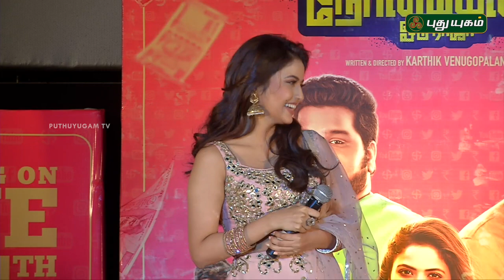Nenjamundu Nermaiyundu Odu Raja Movie Audio Launch | Red Carpet | 07/06/2019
Nenjamundu Nermaiyundu Odu Raja Movie Audio Launch at Chennai.